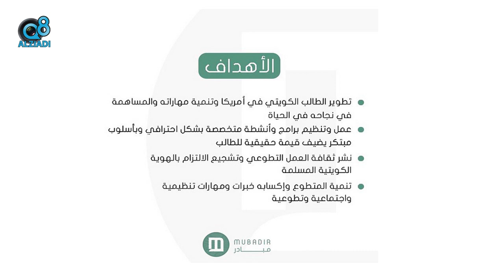الحلقة الأولى من سلسلة مجموعة مبادر (ناجحون من وطني) مع محمد غازي المطيري الرئيس التنفيذي لـ KNPC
"ناجحون من وطني" برنامج يُعرض على اليوتيوب وهو من احدى مبادرات مجموعة مبادر التطوعية بالتعاون مع مدونة الزيادي

ضيف الحلقة الأولى هو  المهندس محمد غازي المطيري الرئيس التنفيذي لـ"شركة البترول الوطنية KNPC"

برنامج "ناجحون من وطني" هو عبارة عن سلسلة تستعرض سير نجاح لكوادر كويتية وطنية استطاعت أن تتقلد قيادة قطاعات الدولة العامة والخاصة وطرحهم كنموذج وإلهام ودافع للطلبة للإستفادة من خبراتهم ومهاراتهم والصعوبات التي واجهوها وكيف استطاعوا إجتيازها.

مجموعة مبادر هي مجموعة شباب كويتيين من طلبتنا في أمريكا متطوعين لتقديم كل ما ينفع الطلبة بالولايات المتحدة ومساعدة الطلبة المستجدين وإرشادهم على طرق التقديم على الجامعات المعتمدة وتقدم عبر موقعها شروحات بالفيديو عن كل جامعة.

حسابهم على تويتر: Mubadir_org@

حسابهم على الإنستغرام: mubadir_org